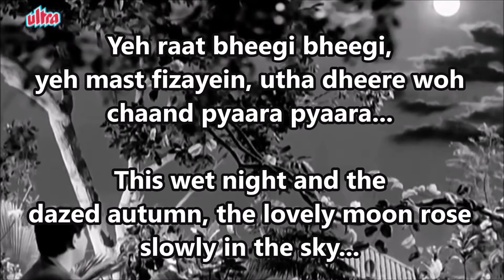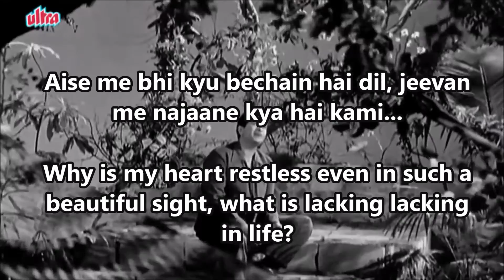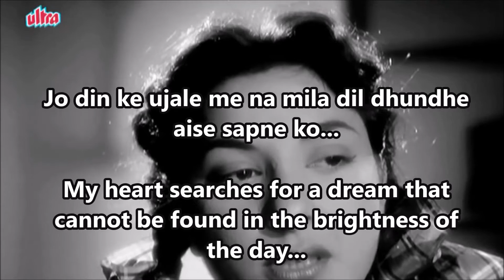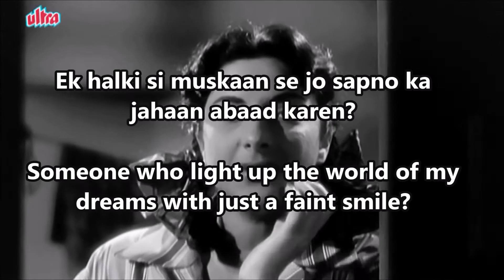Yeh Raat Bheegi Bheegi Lyrics Translation - Chori Chori 1956 - Lata Mangeshkar - Manna Dey -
Yeh Raat Bheegi Bheegi
Movie: Chori Chori
Lyrics: Shailendra
Composer: Shankar Jaikishan
Singers: Lata Mangeshkar, Manna Dey

The copyright of this song is with Ultra.